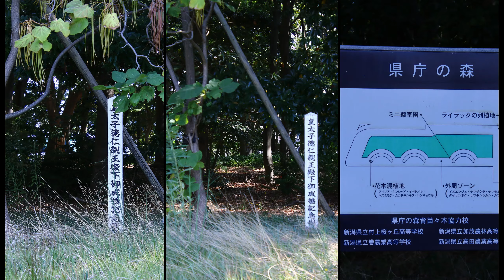新潟市内の彼岸花の開花状況探し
新潟市内の彼岸花～県庁の森と鳥屋野潟女池地区の彼岸花の状況確認を兼ねて秋彩景観探しに行って見ました
今日の新潟地方35℃ でもチョッと秋風を感じながら気持ちのいい色々景観に出会いました～でも、県庁の森も鳥屋野潟女池地区の彼岸花はまだ全然早く今年は遅いようで残念でしたが～鳥屋野潟 鐘木地区では 駐車場わきと四季彩館道沿いに15本ほど彼岸花が咲いててくれてラッキー景観出会いでしたので、まずは楽しく周回出来た幸いです。